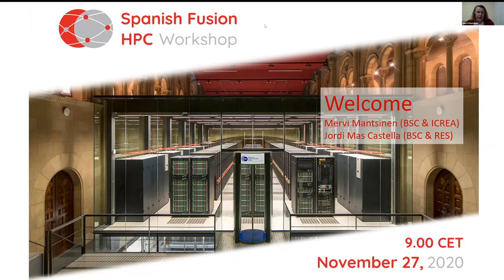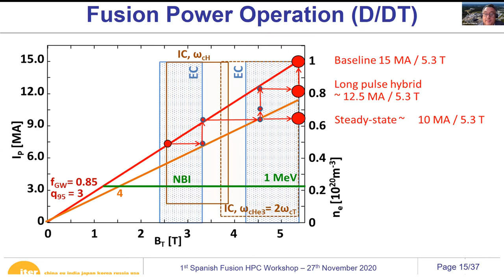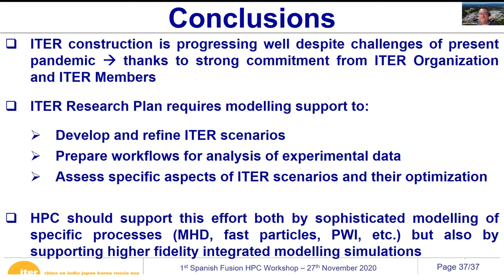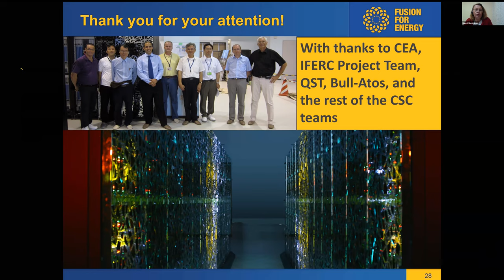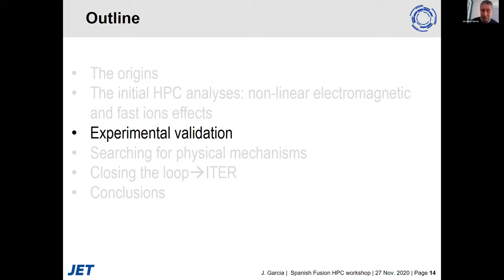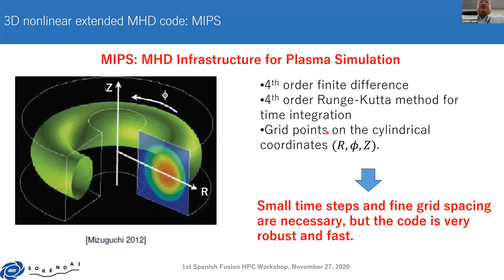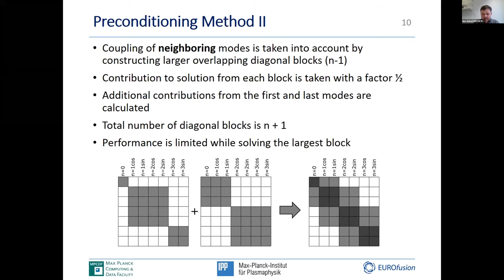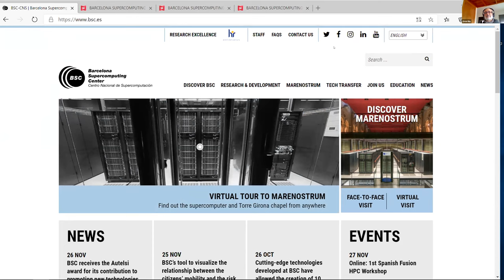1st Spanish Fusion HPC Workshop - Main Room and Parallel Session Room 1 (Part 1)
The 1st Spanish Fusion HPC Workshop, which took place on 27 November 2020, covered all computer applications using High Performance Supercomputing (HPC) in the field of fusion research.

0:00:00 Welcome

0:11:48 Alberto Loarte (ITER Organization) Modelling needs to support the ITER Research Plan and role of HPC

0:55:56 Susana Clement (F4E) The Role of HPC in Broader Approach Activities in Fusion

1:38:26 Jeronimo Garcia (Commissariat à l'énergie atomique et aux énergies alternatives-CEA) Fast ions as a source of transport suppression in JET plasmas

2:03:13 Yasuhiro Suzuki (National Institute for Fusion Science) Nonlinear MHD simulation of core plasma collapse events in stellarators

2:27:57 Ihor Holod (Max Planck Computing and Data Facility) Advanced Preconditioner for the non-linear MHD code

2:53:38 Oriol Riu (Barcelona Supercomputing Center) Virtual MareNostrum Tour